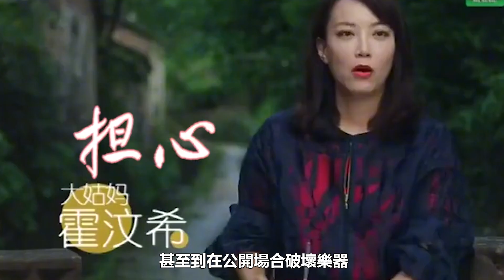霍汶希女兒DNA證明曝光，沒想到生父竟真的是他，與謝霆鋒相伴26年，生下的女兒長大神似謝霆鋒！霍汶希